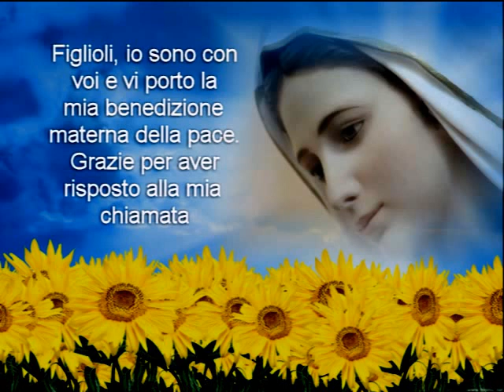Messaggio della Regina della Pace a Marija 25 giugno 2017